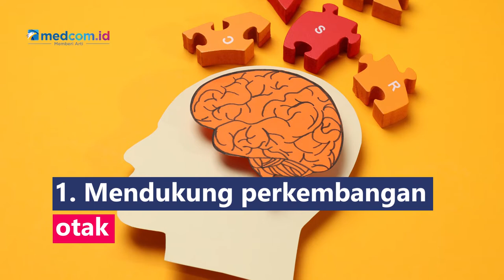Padat Nutrisi, Ikan Tuna Baik untuk Menu MPASI Bayi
Tuna memiliki beragam nutrisi yang diperlukan oleh tubuh seperti protein, vitamin B, vitamin D, kalsium, fosfor, kalium, seng, selenium, kolin, dan asam lemak omega-3. Melihat banyaknya nutrisi tersebut, ikan tuna sangat cocok digunakan sebagai menu MPASI si kecil di usia 6 bulan:
1. Mendukung perkembangan otak
2. Meningkatkan metabolisme tubuh
3. Mencegah anemia
4. Mendukung pertumbuhan tulang dan gigi
Namun, hindari memberikan tuna putih karena mengandung banyak merkuri.